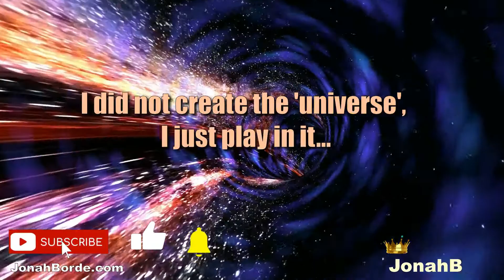Candy Crush Saga Level 9537 To 9539